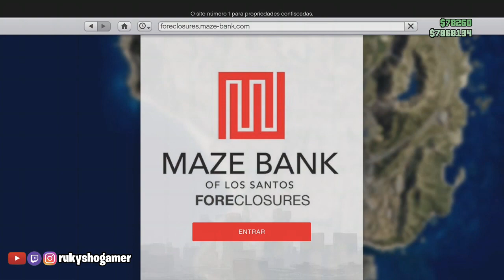COMO PEGAR QUALQUER TANQUE OU VEICULO DO AMIGO DE GRAÇA NO GTA 5 ONLINE, METODO MASSIVO, GC2G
Tá afim de upar sua conta com muito dinheiro, level e tudo desbloqueado ou até mesmo comprar uma conta mod, acesse e escolha a sua:

No video de hoje vou te ensinar a COMO PEGAR QUALQUER TANQUE OU VEICULO DO AMIGO DE GRAÇA NO GTA 5 ONLINE, METODO MASSIVO, GC2G

Você vai pegar ou doar qualquer veiculo do amigo com esse metodo de duplicar carros no gta 5 online, lembrando, seu amigo nao perde o carro.

Da pra fazer muito dinheiro com esse glitch.

Espero que gostem do metodo.

Obrigado pelo 5.846 inscritos.

Quer comprar jogos baratos pro seu Console ou PC, acesse o link abaixo e compre com os melhores preços